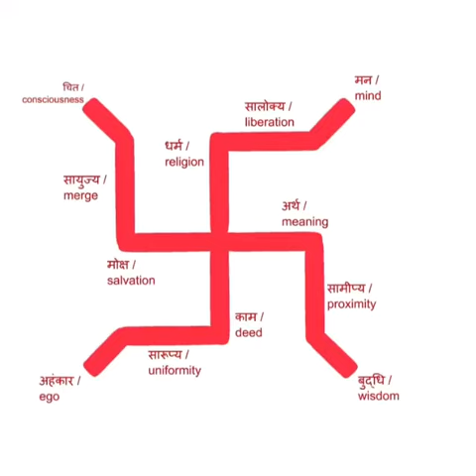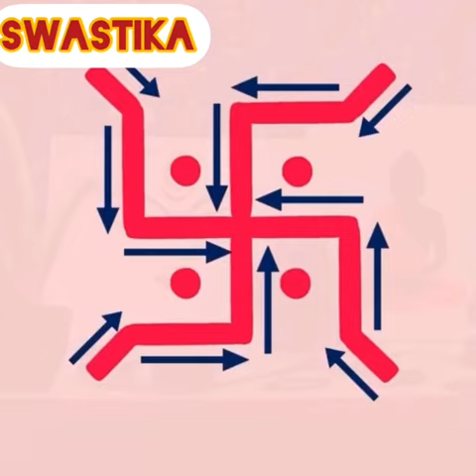Real meaning of swastik in Hindi 🕉️⚛️. स्वास्तिक का मतलब जानिए । हिंदू परंपरा में क्या है महत्व ।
The Swastika is an ancient symbol that has been in use since the early Vedic period in India. There is a belief that the Swastika originated in Dwaraka, the city of Lord Krisha. The Swastika has religious connections with Hinduism, Jainism, Buddhism, and Odinism.

• In Hinduism, the devotees draw Swastika for festivals like Diwali, Pujas, and also for other rituals.
• In Buddhism, the Swastika is an icon on the footprints and hearts of the idols of Buddha.
• In Jainism, it is a symbol of the seven Tirthankaras.

The word Swastika originated from the Sanskrit words Su, which means good, and asti, which means existence. So, Swastika refers to good fortune or well being. People often draw Swastika to embrace prosperity, happiness, and purity. During festivities and other occasions, worshippers adorn the threshold of the front entrance of their houses with the symbol of Swastika. Different substances, including flowers, rice, dyed powder, can be used for making a Swastika. You can decorate them further by lighting clay lamps or Diyas.

Meanings associated with Swastika: The Swastika has a plethora of meanings and symbolism. There are references, which view Swastika as a representation of the Sun.

It has connections with the wheel or Chakra of life. The lines of Swastika have a different symbolic meaning. They are-
• The horizontal line of the Swastika is a symbol of stability and expansion.
• The vertical line stands for the sign of creation.
• There are four lines at the end of the horizontal and vertical lines. They are the symbols of continuous or eternal movement.
• The four dots are representations of the Vedas, the Yugas, and the Avasthas